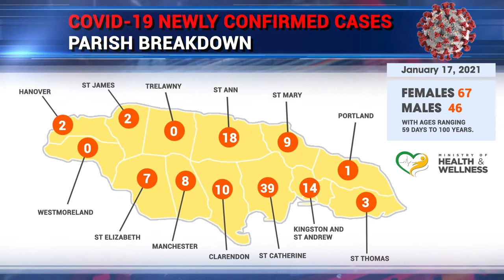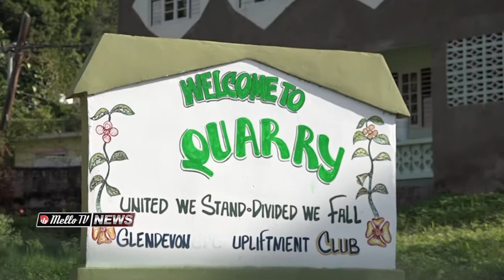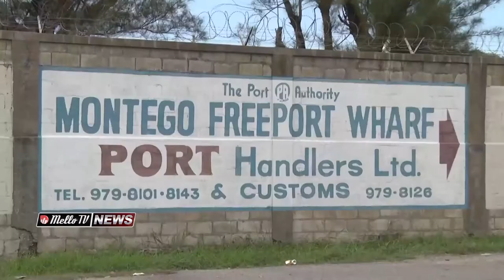MELLO TV NEWS @ 8 JAN 18